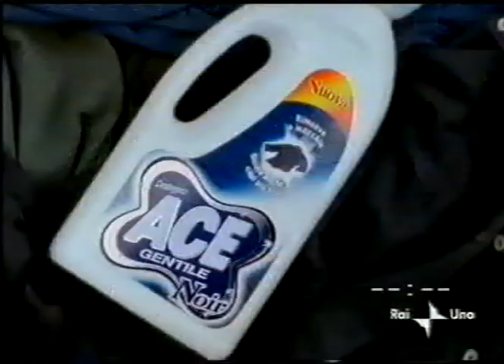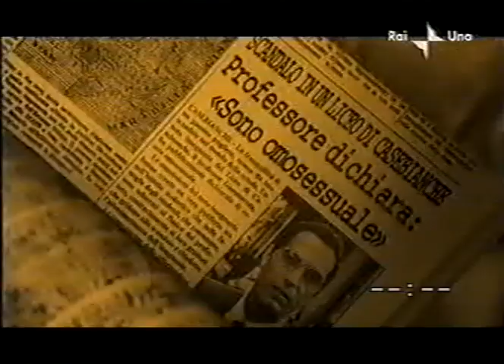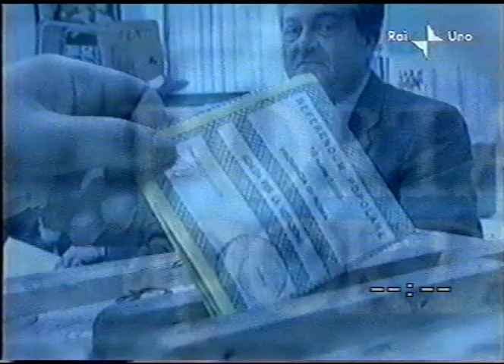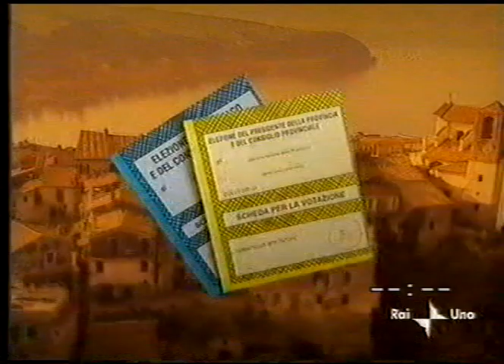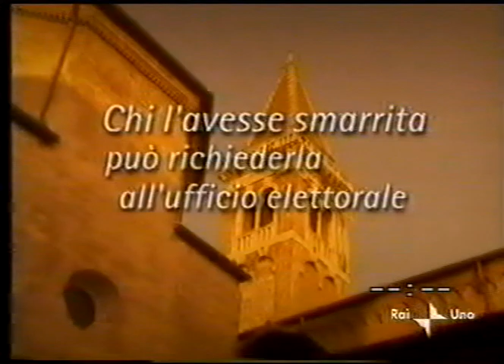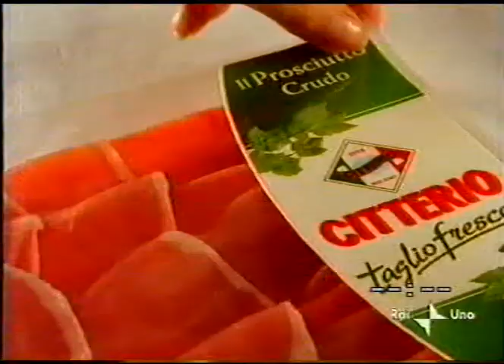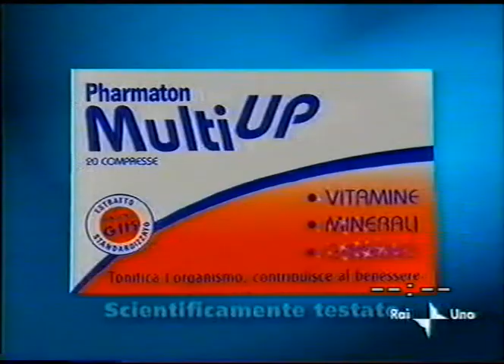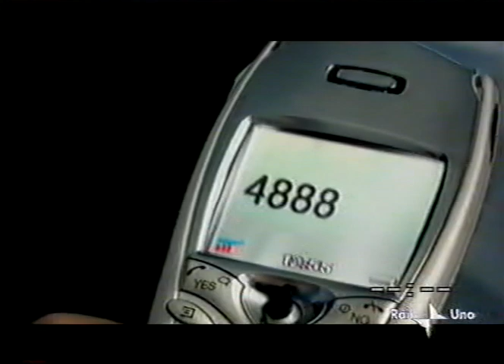Sequenza spot Rai1 2002/05/25